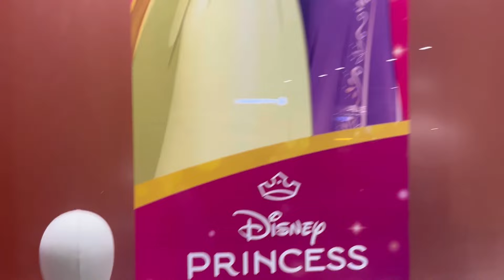DISNEY STORE PHILIPPINES MALL OF ASIA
Yung pauwi kana galing pop mart tapos napadaan ka dito tapos napavlog ka kaagad hehehe... silipin natin ang mga item sa loob ng DISNEY STORE dito sa Mall Of Asia. Watch my new vlog mga kadirty, God bless po...

Hi mga Kadirty!!!

Thank you so much mga kadirty for always being there for me and I'm so happy you watching my videos.

Please follow me in my all social media account, Thank you po...